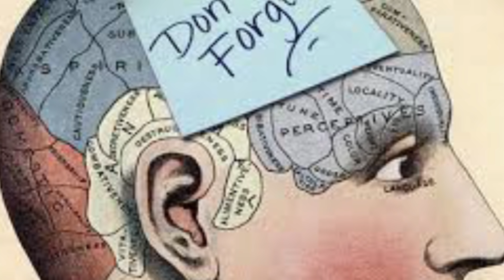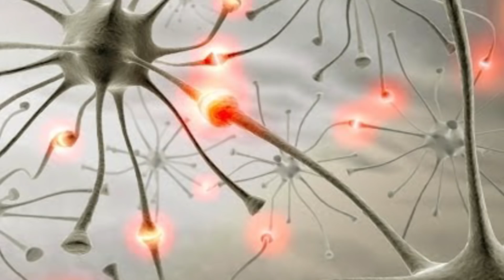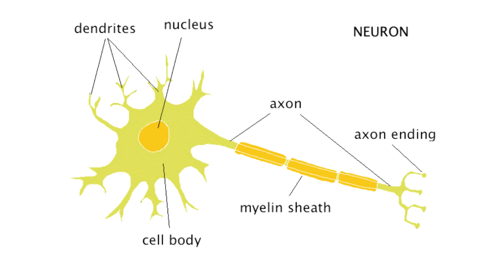Can Your Brain Run Out Of Space?